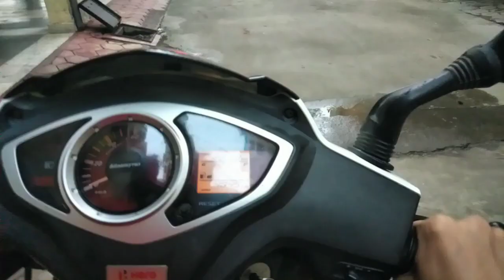Quick Arms Workout | ANMOL SINHA | VLOG #3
Hello everyone.
My name is Anmol Sinha and I’m from Bhopal Madhya Pradesh, India.
Videographer: Dushyant Singh Bundela Thakur